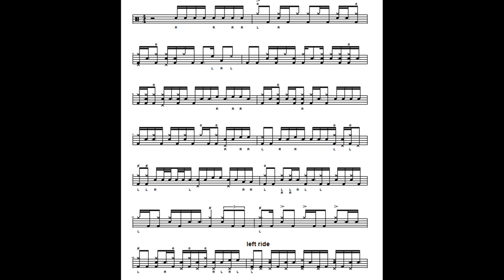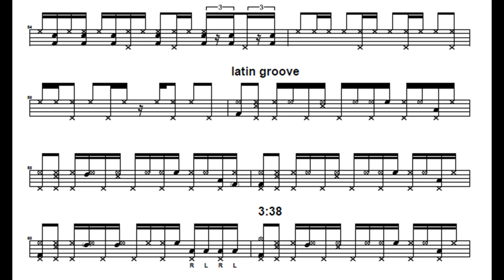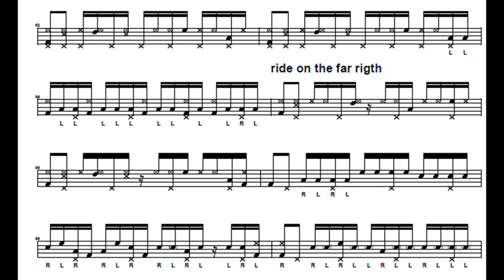Steve Smith's "K Const. solo" transcription video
Excerpt 1: min 1:17 - 2:26
Excerpt 2: min 2:55 - 3:37

Transcribed by Edoardo Mariotti